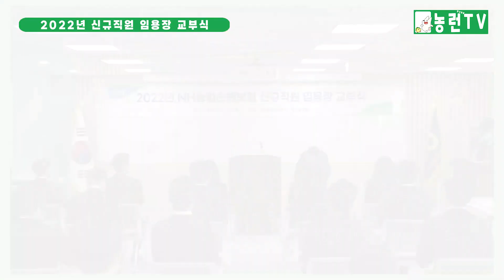[농런TV] NH농협손해보험 - 2022년 신규직원 임용장 교부식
NH농협손해보험 - 2022년 신규직원 임용장 교부식
영업목표 수여식

NH농협손해보험 & 그래서른
▷본격사내방송과 함께하고 싶다면? '구독'과 '좋아요'를 눌러용~~~

제작 : NH농협손해보험 홍보팀
편집 : 정영인 PD